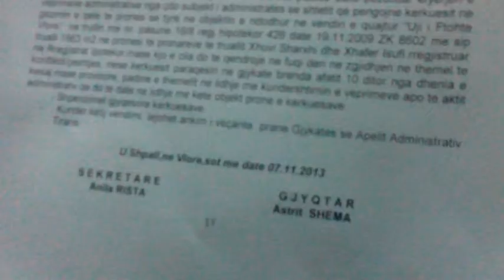VENDIMI PER PALLATIN "JON" ABCNews 7 Nentor 2013